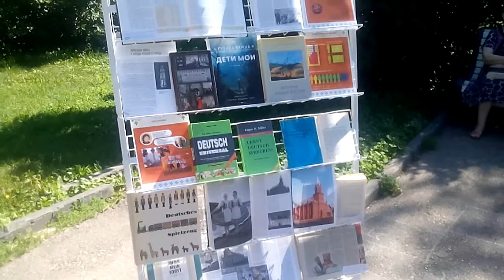Стенд книг немецкой культуры(version 2)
Описание стенда, посвященного немецкой культуре в сквере Карамзина, г.Ульяновск на праздновании дня России 2019.